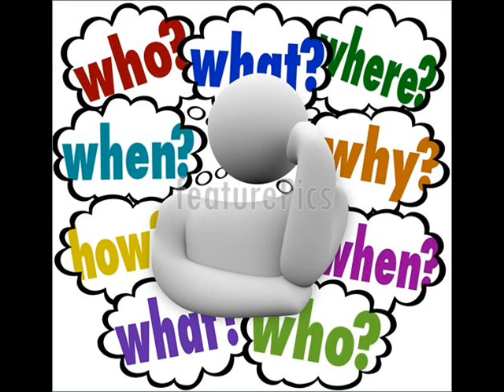சர்க்கார் வழங்கும் இலவசம் Sarkaar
இலவசத்தின் காரணமாக ஏற்பட்ட   இழப்புகளை எடுத்து சொல்லும் விழிப்புணர்வு காணொளி